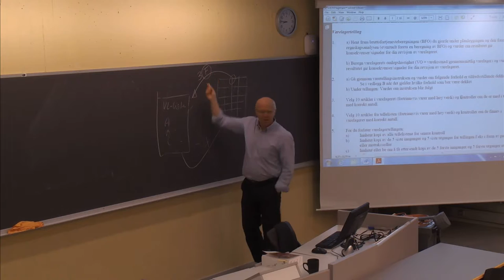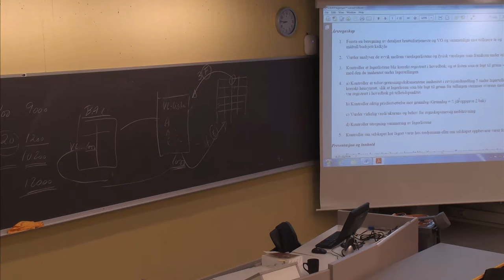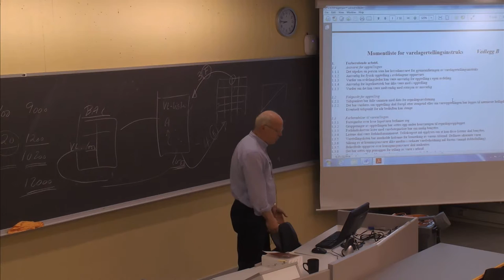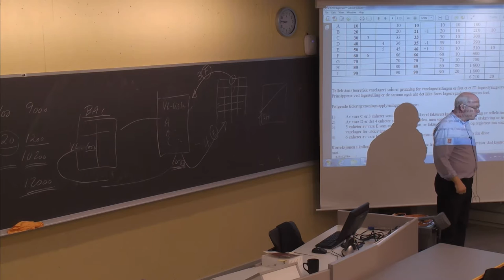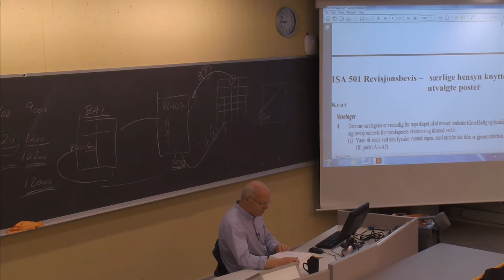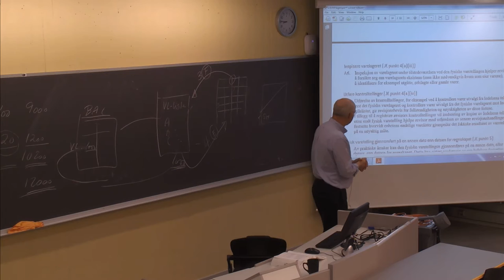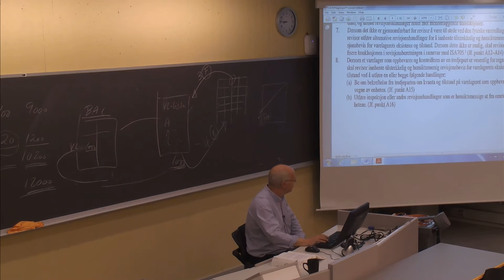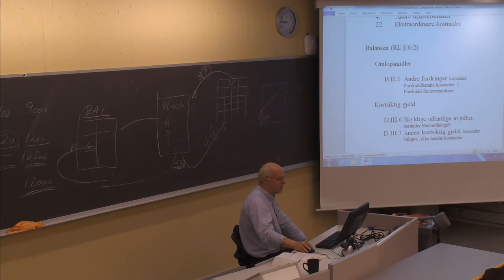115 Forelesning BØK500 (3. feb. 2014)